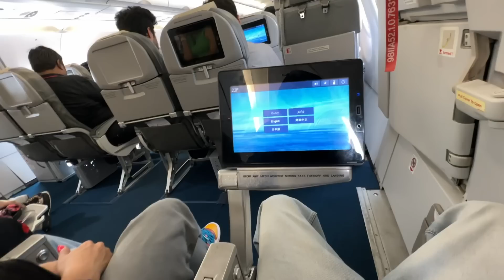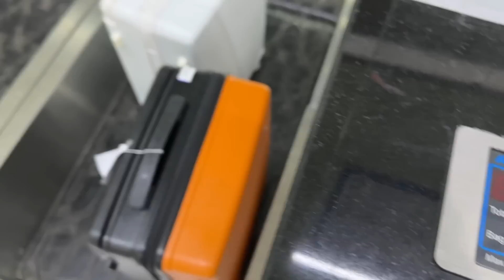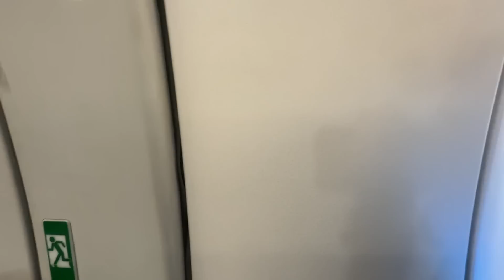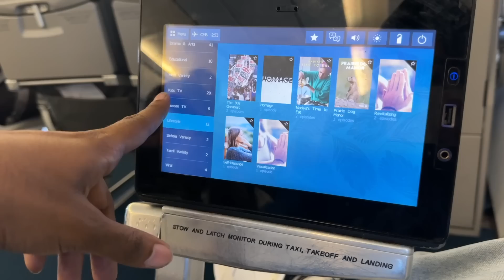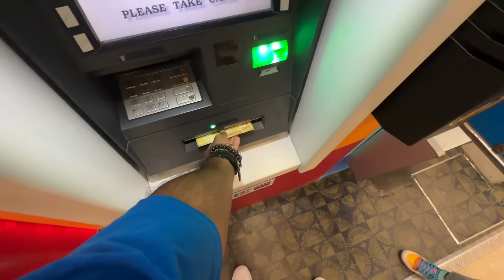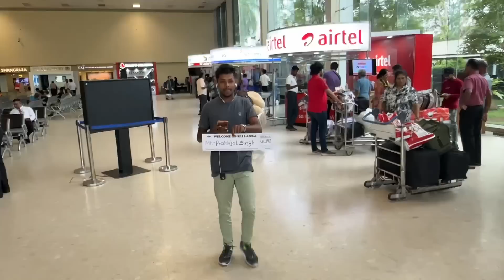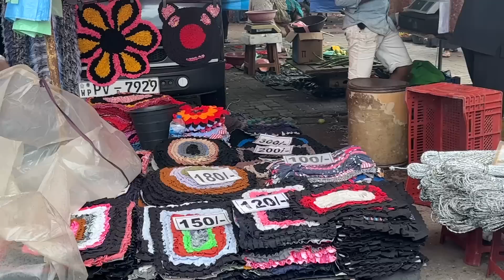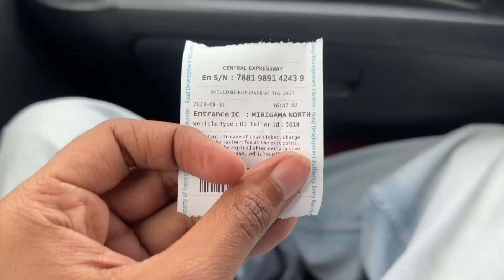INDIA VS PAKISTAN Cricket dekhne Sri Lanka pahuch gaye 😍 or phir hua dhamaal 🔥